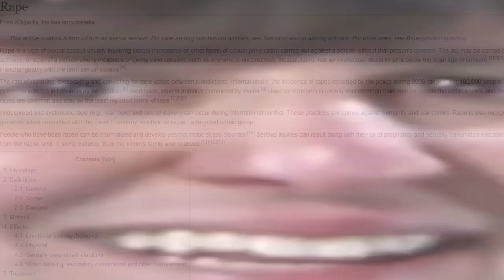Jontron: Shadow Legends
hes beginning to believe...